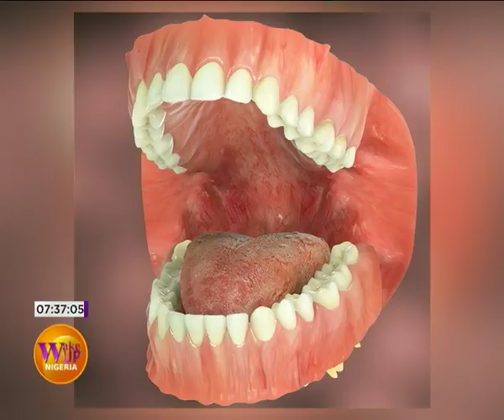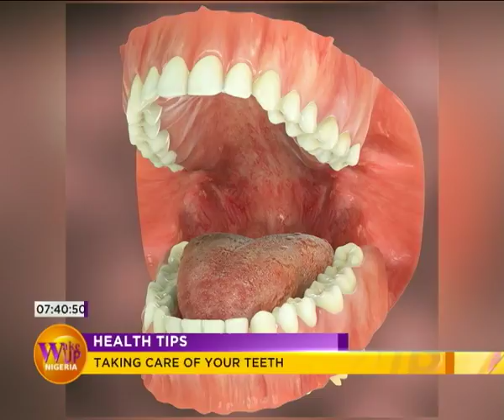Dr Akinyemi Egbe speaks on caring for the teeth